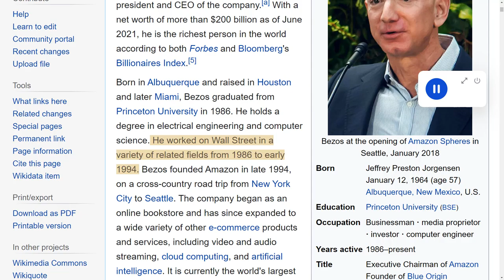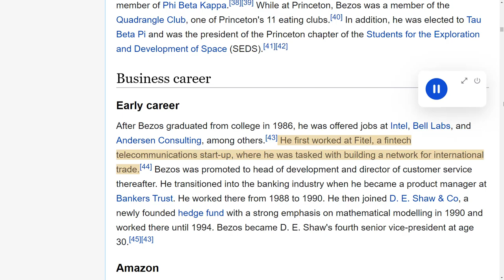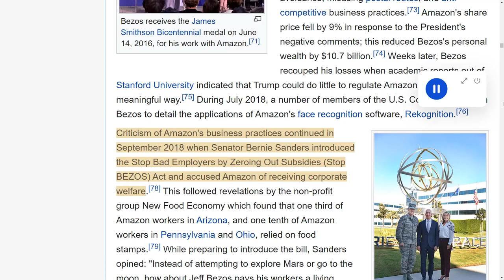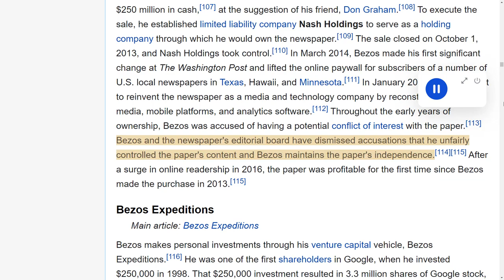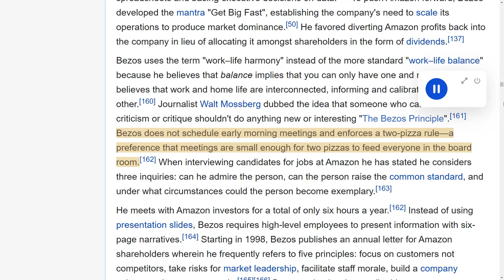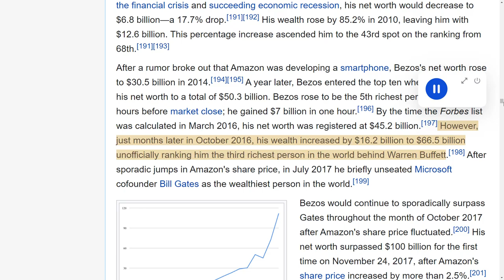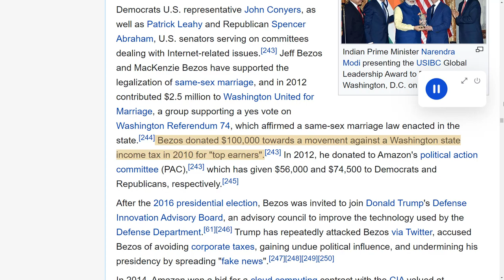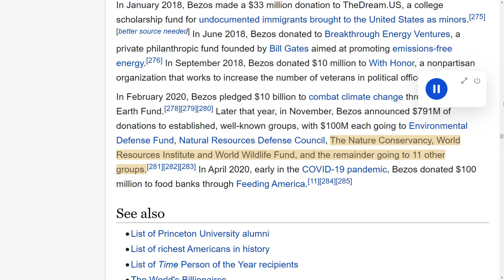Wiki Reads: Jeff Bezos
Chapters:
0:00 Intro
3:02 Contents
3:43 Early life
6:57 Business career
22:00 Public image
28:24 Recognition
30:17 Wealth
36:29 Personal life
38:32 Politics
42:31 Philanthropy